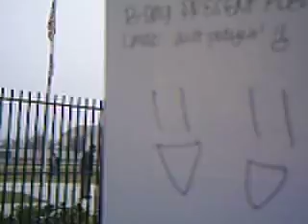AHAHHA merry x mas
ohhh